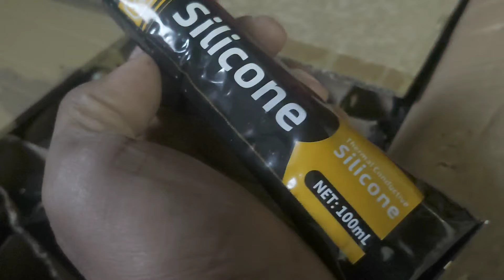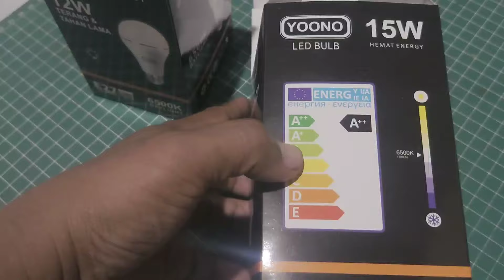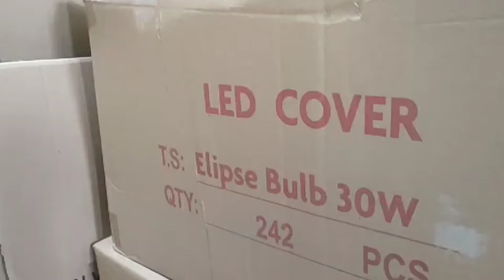11 Juli 2024 Update stok sperpart perlampuan LED Galant elektrik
informasi pemesanan produk
Admin 1 grosir

selamat berbelanja di workshop kami